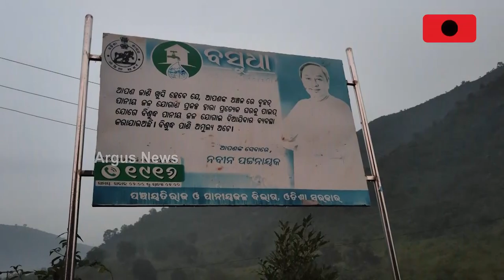Odisha Govt's Basudha Yojana Goes Haywire In Kalahandi, Locals Suffer